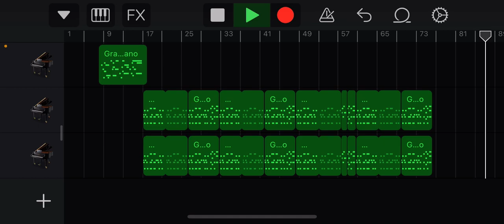A basic song I made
I made this earlier,